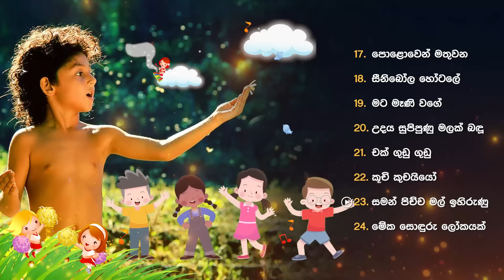සිංහල ළමා ගීත එකතුව 01 | Sinhala Kids Songs | Sinhala Lama Geetha Ekathuwa | Kids Song Collection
සිංහල ළමා ගීත එකතුව 01 | Sinhala Kids Songs | Sinhala Lama Geetha Ekathuwa | Kids Song Collection | Don Jin Jin Don Tharitika, Tak Ganawa Tika Ganawa, Iren Handen

01 .Don Jin Jin Don Tharitika
Melody: Nimal Jayakody

02 .Tak Ganawa Tika Ganawa
Melody: Victor Rathnayake

03 .Sulangak Wee
Melody: Rohana Dharmakeerthi
Lyrics: Ananda Hewaranhindage

04 .Iren Handen
Melody: Rohana Weerasinghe
Lyrics: Somaratne Dissanayake

05 .Kurumbatti Mashime
Melody: Sarath Dassanayake

06 .Midule Wali Maligawe
Melody: Rohana Weerasinghe
Lyrics: Kumaradasa Saputhanthri

07 .Kopara Kopara Pipinya
Melody: Edward Jayakody
Lyrics: Amarasena Kankanamge

08 .Ayanna Kiyanna
Melody: Mervin Perera
Lyrics: Sunil Ariyaratne

09 .Punchi Sithe
Melody: Rohana Weerasinghe
Lyrics: Kularatne Ariyawansa

10 .Monawada Mutte
Melody: S. Mahinda Thero
Lyrics: Rohana Weerasinghe

11 .Katu Akule
Melody: Ananda Gamage

12 .Pana THiya Budu Saduta
Melody: Ananda Gamage

13 .Sirimath Mage Saki
Melody: Nanda Malini
Lyrics: Kumaratunga Munidasa

14 .Akuru Maki Na
Melody: Rohana Weerasinghe
Lyrics: Kumaradasa Saputhanthri

15 .Mal Pipei Deneth Arei
Melody: Ananda Gamage

16 .Chooti Kurullani
Melody: Rohana Weerasinghe
Lyrics: Rohana Weerasinghe

17 .Uppanna sahathike
Melody: Victor Rathnayake

18 .Polowen Mathuwana Mini Kata
Melody: Rohana Weerasinghe
Lyrics: Somarathne Dissanayake

19 .Sinibola hotale
Melody: D. R Peiris

20 .Mata Mani Wage
Melody: Stanley Peiris

21 .Udaya Supipunu Malak bandu
Melody: Mohommed Salih

22 .Chak Gudu Gudu
Melody: Edward Jayakody
Lyrics: Amarasena Kankanamge

23 .Kuuchi Kuchaiyo
Melody: Rohana Weerasinghe
Lyrics: Nanda Malini

24 .Saman Pichcha Mal ihirunu
Melody: Nanda Malini
Lyrics: S. Mahinda Thero

25 .Meka Sonduru Lokayak
Melody: Rohana Weerasinghe
Lyrics: Somarathne Dissanayake